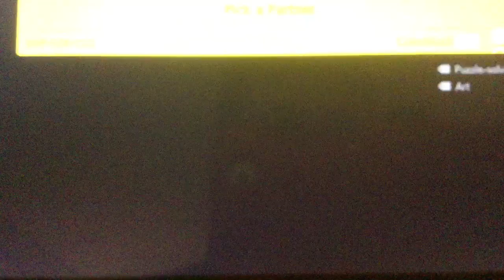Super Mario Maker 2: Colorblocks Edition - Pick a Partner Bloopers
OOPS! There's a Pick a Partner blooper. Enjoy!